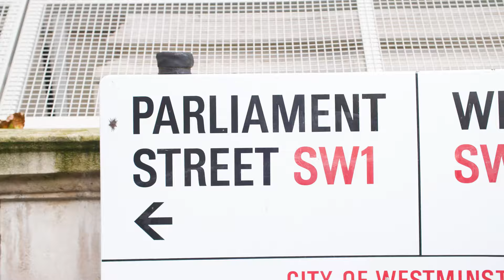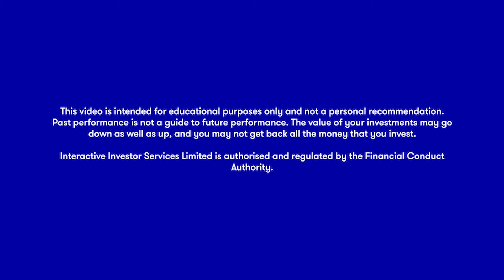Labour’s first 100 days in power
From gaping fiscal black holes and impending tax rises to the winter fuel fiasco, Craig Rickman rounds up the events impacting your personal finances since Starmer won the keys to 10 Downing Street.